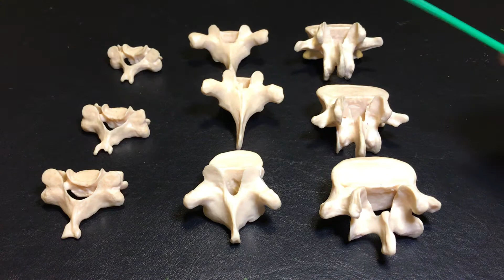Vertebrae 2 Overview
A general overview of the vertebra.